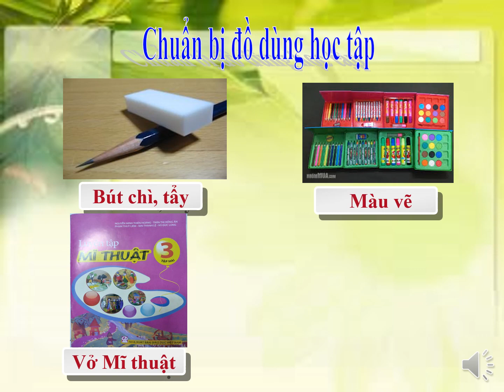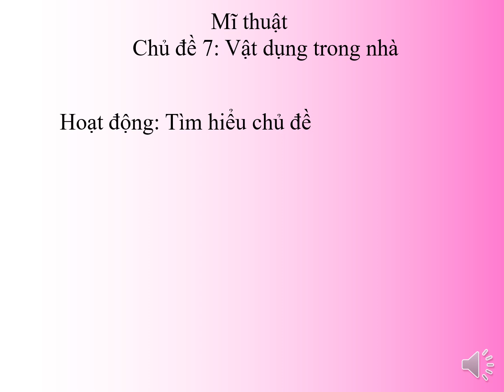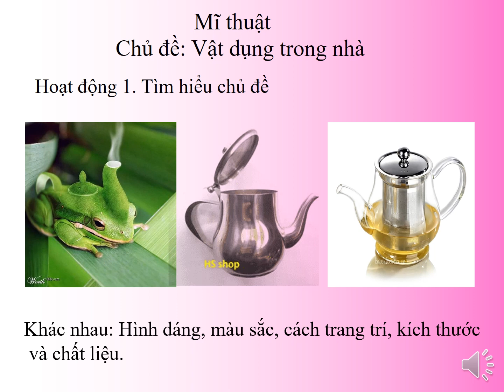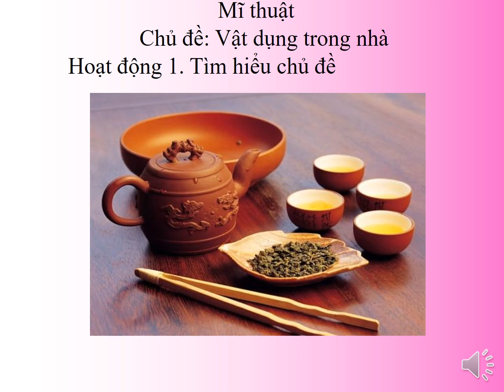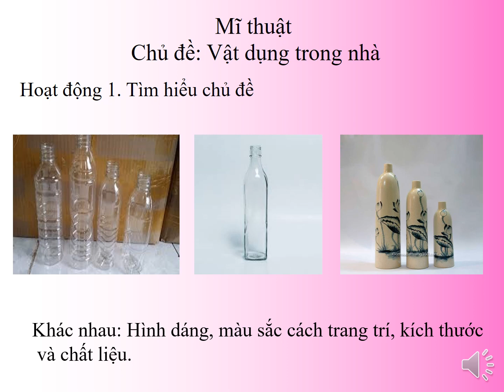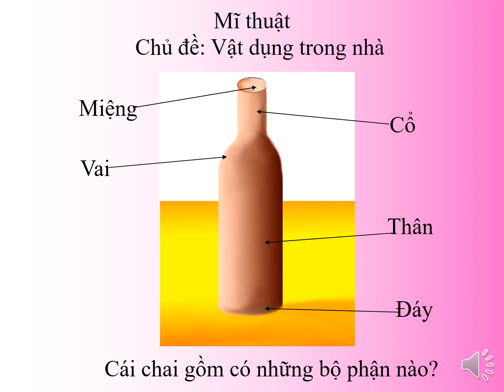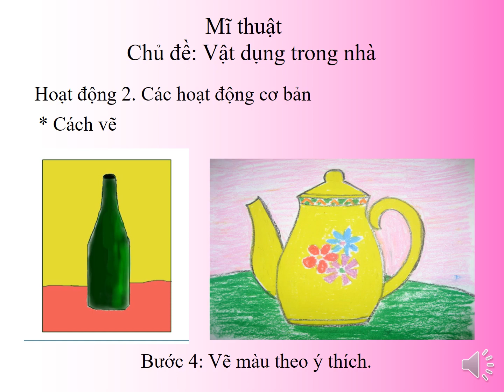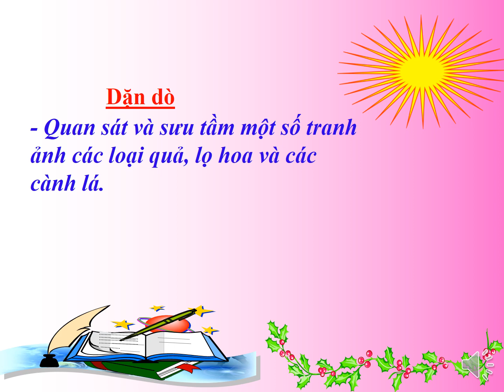Mỹ thuật 3 - VẬT DỤNG TRONG NHÀ